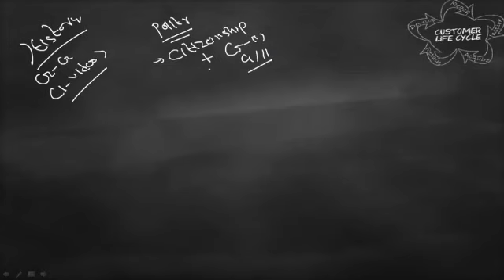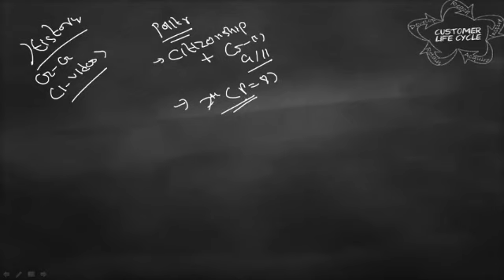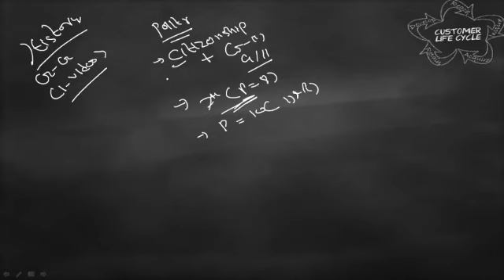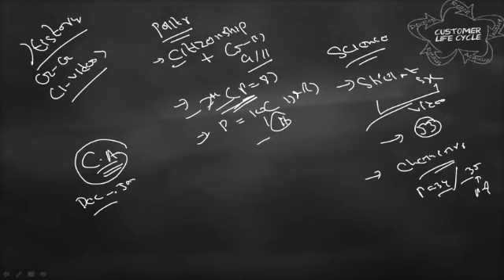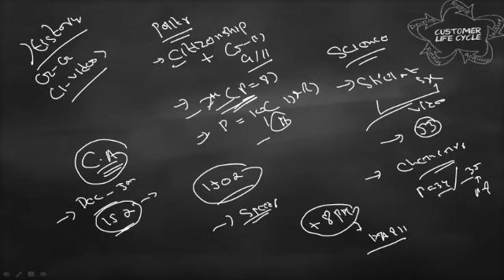बिहार दरोगा PRE EXAM !! बिहार दरोगा Pre !Bihar daroga strategy !Bihar daroga pre Exam !! DAY -25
बिहार दरोगा PRE EXAM  !! बिहार दरोगा Pre  !Bihar daroga strategy  !Bihar daroga pre Exam !! DAY